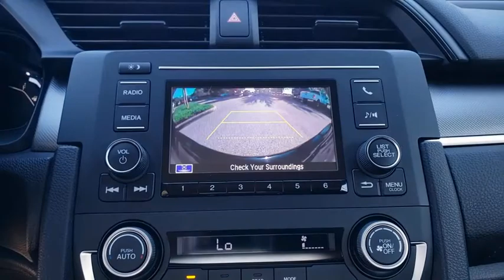2018 Honda Civic Sedan Winter Garden, Clermont, Winderemere, Winter Park, The Villages, FL LA083646A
Used 2018 Honda Civic Sedan available at Headquarter Honda in Winter Garden, Florida. Servicing the Winter Clermont, Winderemere, Winter Park, and The Villages, FL area.
2018 Honda Civic Sedan LX - Stock#: LA083646A - VIN#: 2HGFC2F54JH583557

Headquarter Honda
17700 State Road 50

2018 Honda Civic LX 2.0L I4 DOHC 16V i-VTECCERTIFIED RATES AS LOW AS 1.99 X 60 MOS..with approved credit, PRE-AUCTION PRICED!!, HONDA CERTIFIED***7 YR/100K WARRANTY***BUY WITH CONFIDENCE, Well Maintained!, No accident history and one owner on Carfax, Limited Lifetime Car Washes, Non Smoker, Balance of Remaining Factory Warrantys, Balance of Remaining Factory Powertrain Warranty, LOW FINANCING AVAILABLE, EASY ON THE BUDGET, Civic LX, 16 Wheels w/Full Covers, 4-Wheel Disc Brakes, ABS brakes, Automatic temperature control, Cloth Seat Trim, Electronic Stability Control, Fully automatic headlights, Illuminated entry, Power windows, Radio: 160-Watt AM/FM Audio System, Security system, Speed-sensing steering, Telescoping steering wheel.Priced below KBB Fair Purchase Price!Headquarter Honda always provides the Best Customer Service on the Best Selection of Value Based Priced Vehicles in our market, so hurry before the one you want sells!Awards:* 2018 KBB.com 10 Most Awarded Brands * 2018 KBB.com Brand Image AwardsKelley Blue Book Brand Image Awards are based on the Brand Watch(tm) study from Kelley Blue Book Market Intelligence. Award calculated among non-luxury shoppers. Kelley Blue Book is a registered trademark of Kelley Blue Book Co., Inc.We are conveniently located just a few minutes West of Downtown Orlando, just off the Florida Turnpike between Winter Garden and Clermont! Its one of the easiest drive in Central Florida! Remember: Headquarter Honda Gets You There! So take the easy drive from almost anywhere in Central Florida to visit us or just call one of our Professional Inventory Specialist for more information and schedule a VIP appointment.